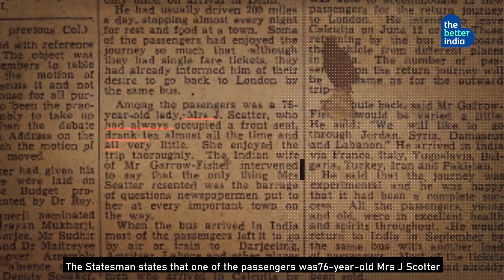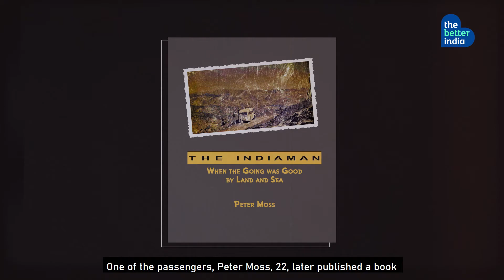'World's Longest Bus Route' From Kolkata To London: Real or Fake?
A recent viral photo shows passengers boarding for the first run of the world's then-longest bus route, between London and Calcutta. We tell you the story behind the historic pic taken on April 15, 1957.